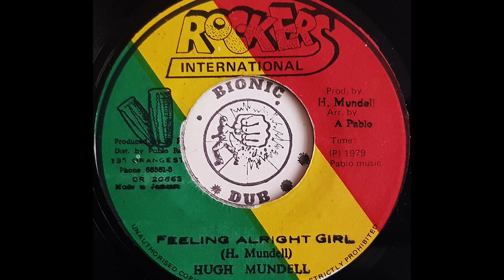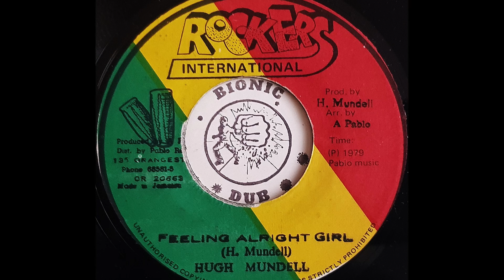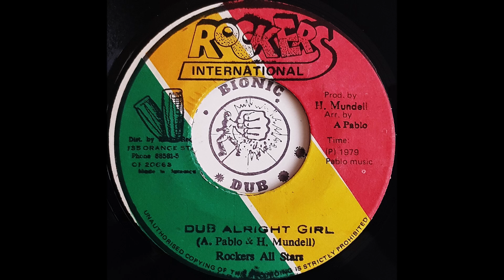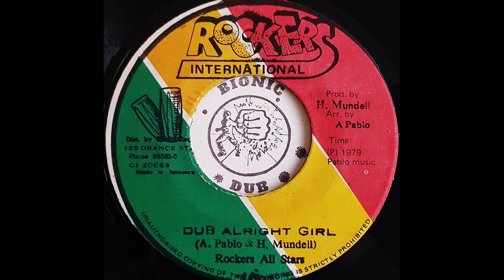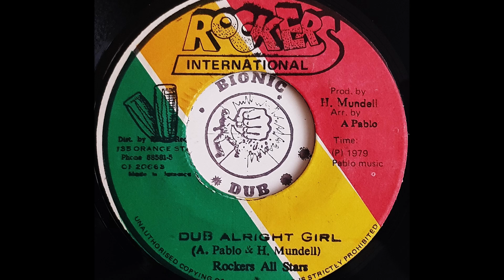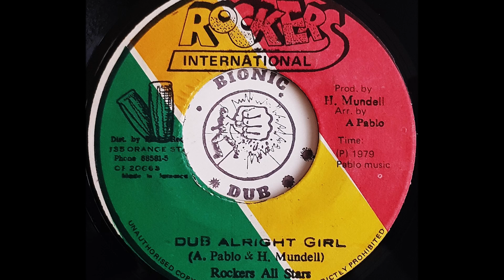HUGH MUNDELL - Feeling Alright Girl [1979]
ROCKERS INTERNATIONAL 7" Augustus Pablo & Hugh Mundell Production